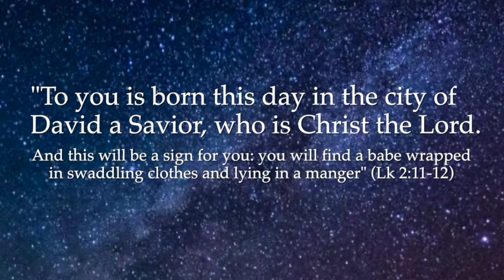The Nativity Tribute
The Nativity Tribute is a video about The Birth of Jesus Christ highlighted in pictures from movies and mixed media in the spirit of the Creative Commons and not being used to sell products or paid exposition.